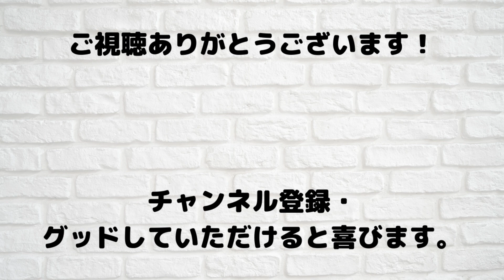【通算8年】TOEICスコアの推移を公式認定証付きでお見せします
こんにちは、Haruです。
どこまで需要があるか分かりませんが歴代のTOEICスコアをご紹介します。

TOEIC対策＆英会話に役立つ動画をアップしています🎥